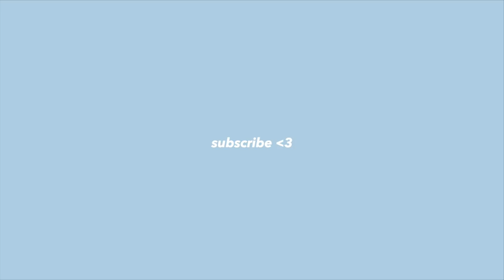BABY DOLL FROM CHURAILS BECAME A VLOGGER !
hello this is an interview with one of the cast members of churails, Zara (baby doll) talked about her experience on the set and how trans woman should have equal rights. zara i love you ❤️